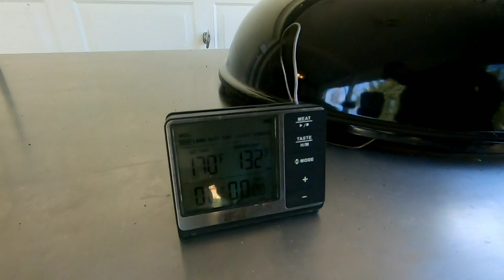Brisket on a WEBER!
you can cook a brisket on a weber. just not a big one!

Tictok @newbqbackyardbbq